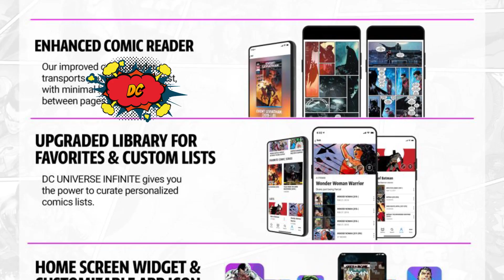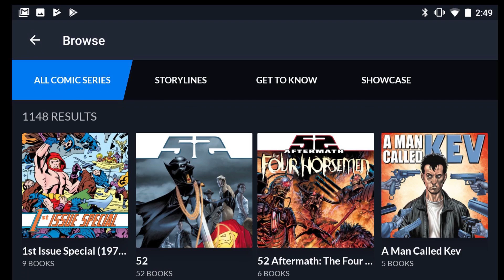DC COMICS RELANZARÁ SU APLICACIÓN MÓVIL | WARNER MEDIA | DC UNIVERSE INFINITE | HormigaTV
DC está desempolvando su aplicación de cómics para relanzarla con el nombre de DC Universe Infinite.

DC Universe Infinite llegará a las tiendas de aplicaciones el 21 de enero y tendrá un costo mensual de $7,99.